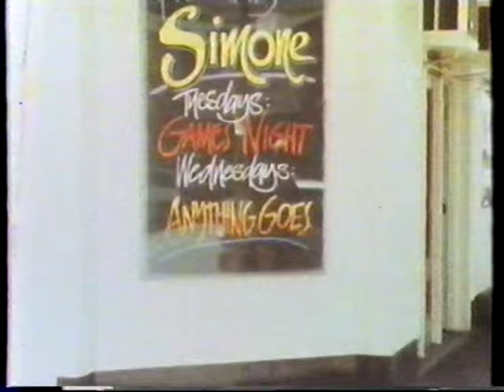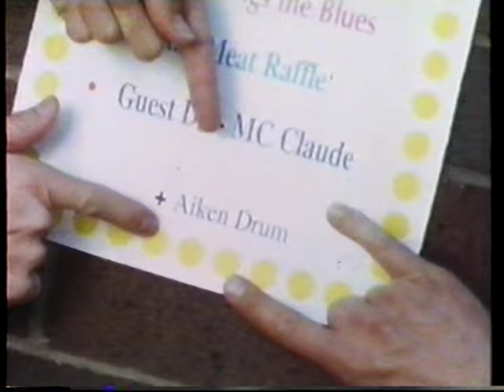Andes Glorious by Aiken Drum (Australia 1996)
From the album Ladle

Filmed on Super 8 by Martin Reefman on location in Chippendale, Newtown, Bondi and on the road about Sydney town

Ripped from DVD. The DVD was recorded from VHS circa 2006, which was itself an original dub of the Broadcast Master. The colour integrity on that one is steady but the contrast, sharpness and resolution degradation of the image is obvious through the multiple generations of transcoding.

The original broadcast master has been salvaged in 2020. The image is much sharper but one section suffers colour loss.